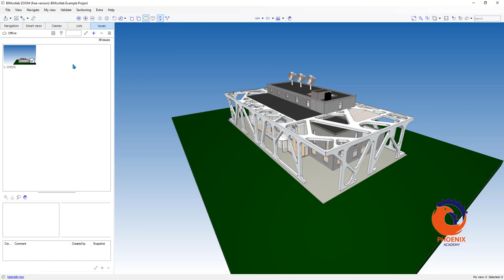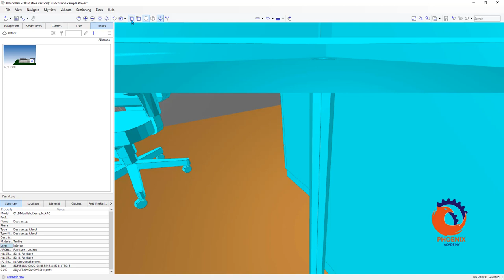BIMcollab ZOOM Tutorial view {ar}